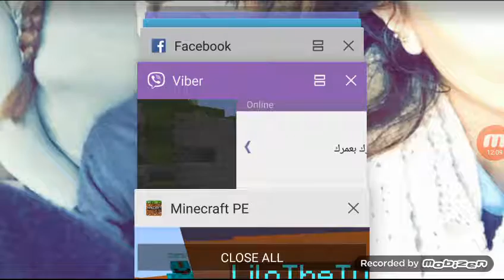Mineplex FULL Sever part1 Micro Battle